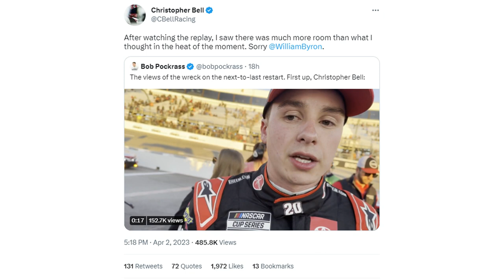Ross Chastain Carries an Unrivaled Intimidation Factor in NASCAR Today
At the conclusion of Sunday's NASCAR Cup Series race at Richmond, Ross Chastain found himself under scrutiny by another competitor, as Christopher Bell blamed Chastain for contact that was made between Bell and William Byron. However, Ross was not the cause of the crash. Is it safe to say that Ross Chastain is a modern day "intimidator"? He certainly knows how to get under his competition's skin.